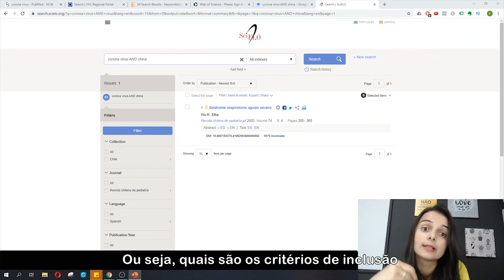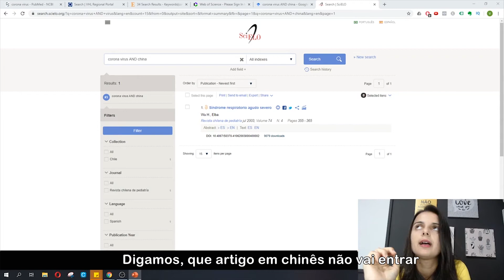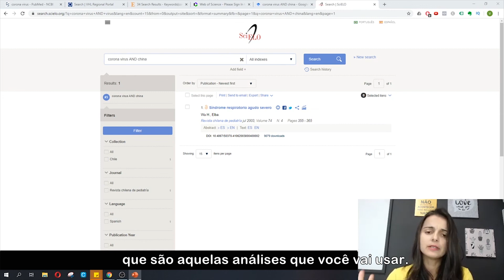Como fazer um protocolo de revisão? | Dra. Paula Menezes